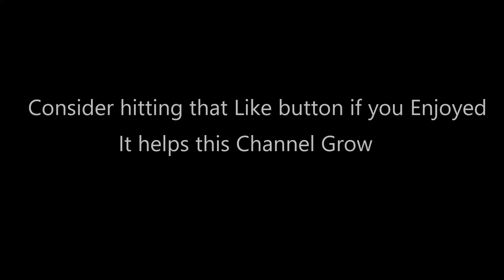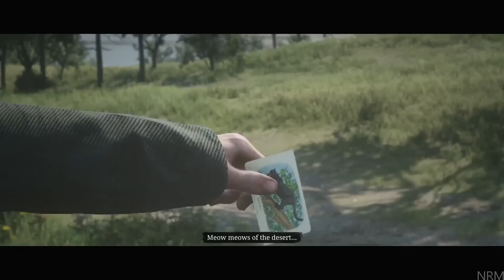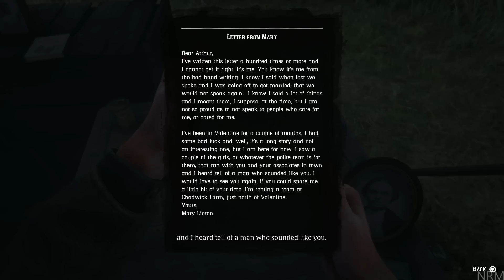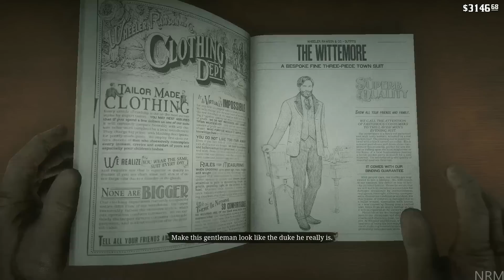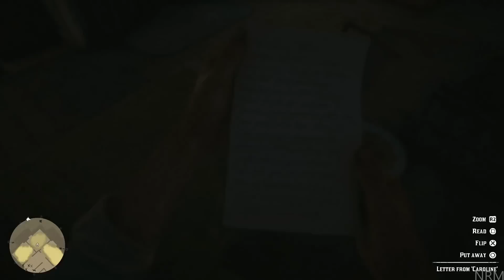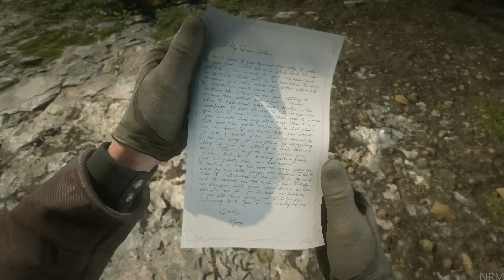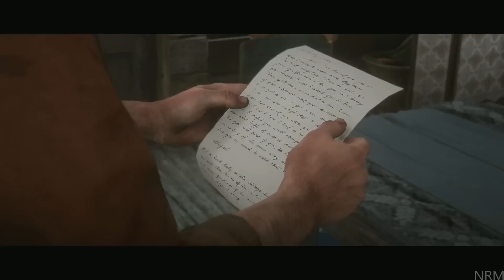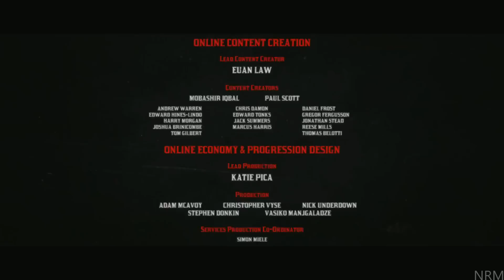RED DEAD REDEMPTION 2 All Cutscenes MOVIE with All ENDINGS & Characters Conversations (PS4 PRO)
Showcasing RED DEAD REDEMPTION 2 Cutscenes Including ALL ENDINGS & Characters Conversations.